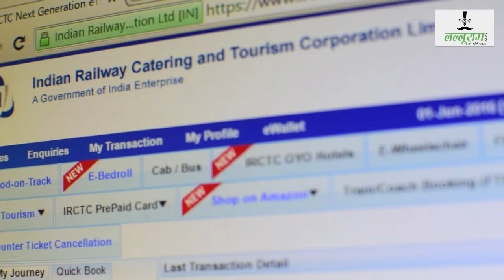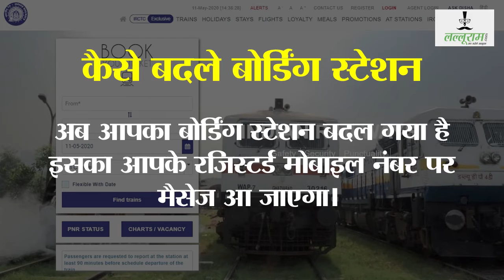ट्रेन से यात्रा करने वाले लोग अब बदल सकते हैं अपना बोर्डिंग स्टेशन।